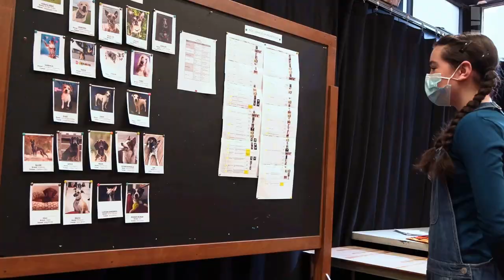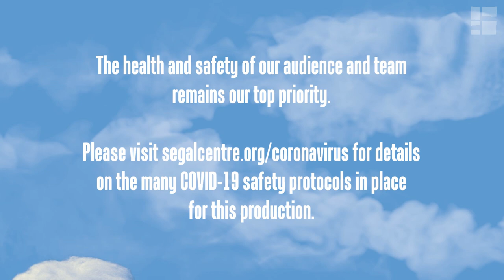SuperDogs: The Musical In Rehearsal: The First Meeting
A musical with 24 real, live dogs?! That's right!

Come "in rehearsal" as 13-year-old star Zoë Brown meets her furry costars Squat and Spade for the first time and find out what it's like working with dogs.

CAST
CHLOE Zoë Brown
CHASE Stewart Adam Mckensy
DANTE Dakota Jamal Wellman
WILLA Amber Jonas
WILLY Trevor Barrette
HEAD TRAINER Amy White
SUPERDOGS TRAINERS
Alexandra Côté
Caitlynn Dick
Jennifer Fraser
Kate McRae
Danièle Pichette
SUPERDOGS

BAND
Band Leader/Piano David Terriault
Violin & Viola Lana Tomlin
Electric & Accoustic Guitars Simon Legault
Bass Mike de Masi
Drums Peter Colantonio

CREATIVE TEAM
PLAY BY Leonard Chase & John Halpin
DIRECTOR Sara Rodriguez
MUSICAL DIRECTOR David Terriault
ARRANGEMENTS BY John Halpin & Chris Barillaro
ORCHESTRATIONS BY Chris Barillaro
SET DESIGNER Bruno-Pierre Houle
COSTUME DESIGNER Louise Bourret
LIGHTING DESIGNER Kareen Houde
CASTING Rachelle Glait
STAGE MANAGER Danielle Laurin
ASSISTANT STAGE MANAGER HeatherEllen Strain
APPRENTICE STAGE MANAGER Orlando López

A Segal Centre Production of Spot On Entertainment™'s SuperDogs: the Musical featuring the President’s Choice® SuperDogs™

PERFORMANCES
November 28 to December 19, 2021

Previews:
Sunday, November 28 – 2:00 p.m.
Monday, November 29 – 7:00 p.m.
Tuesday, November 30 – 7:00 p.m.
Wednesday, December 1 – 7:00 p.m.

Regular Run:
Monday to Thursay – 7:00 p.m.
Saturday and Sunday – 4:00 p.m.

Regular Run Matinées:
Saturday and Sundays – 11:00 a.m.

VIRTUAL SUNDAY @ THE SEGAL
An enriching, online, pre-show lecture on the ideas and themes of the play streamed live on the Segal’s Facebook and YouTube pages.
Sunday, November 28 – 11:00 a.m.

TNL
The ideal night out for theatre-lovers in their 30s, 40s, and 50s!

WITH THE GENEROUS SUPPORT OF: Muse Entertainment Entreprises Inc.